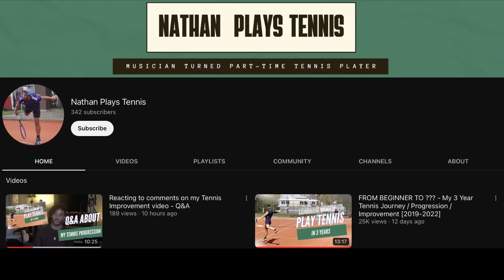Incredible Tennis Improvement by Watching My Videos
In today's lesson, I present @nathanplaystennis incredible tennis transformation. A beginner who never touched a racquet to a player with great technique in 3 short years by watching Intuitive Tennis videos.